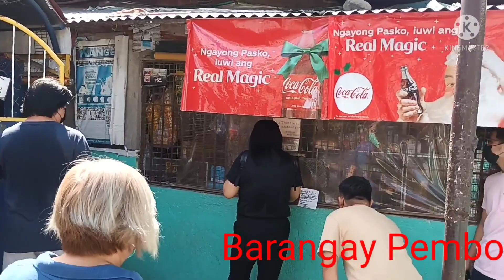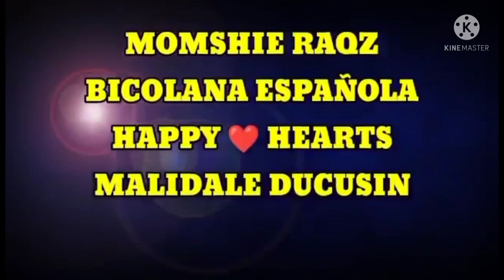PAGTULONG NI KONSEHAL BOYET CRUZADO KASAMA ANG MGA KAGAWAD